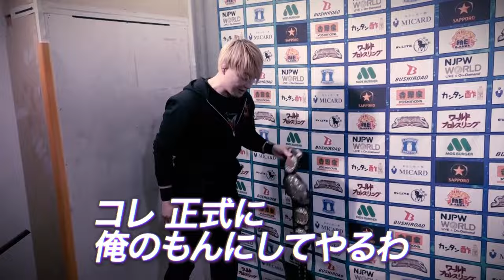【新日本プロレス】エル・デスペラード vs SHO【IWGPジュニアヘビー級選手権試合／2024.2.23 北海道立総合体育センター 北海きたえーる】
初戴冠か？STRONG STYLE入りなのか？
自称最強の男の運命やいかに！？

【煽りVTRを公開中🎥】
第5試合 60分1本勝負
IWGP女子選手権試合

第6試合 60分1本勝負
IWGPジュニアヘビー級選手権

第7試合 60分1本勝負
NEVER無差別級選手権試合

第8試合　15分1本勝負
NJPW WORLD認定TV選手権試合

第9試合　60分1本勝負
IWGP GLOBALヘビー級選手権試合

『THE NEW BEGINNING in SAPPORO』
2024年2月23日(金・祝)   15:30開場 17:00開始
北海道・北海道立総合体育センター 北海きたえーる

📹 NJPW WORLDで主要大会を生配信！